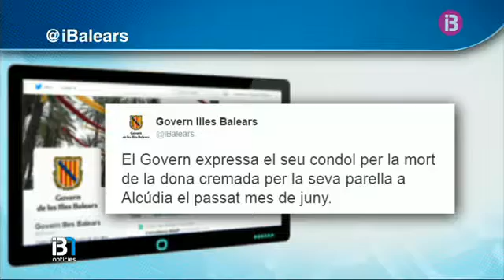Mor la dona que va ser cremada per la seva parella a Alcúdia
Aquest dilluns ha mort a l'hospital la dona de 32 anys que va ser cremada amb líquid inflamable per la seva parella a Alcúdia. La dona estava ingressada des de dia 30 de juny en estat greu i, finalment, no ha pogut superar les ferides produïdes per l'agressió.